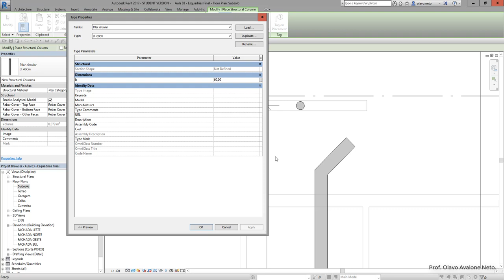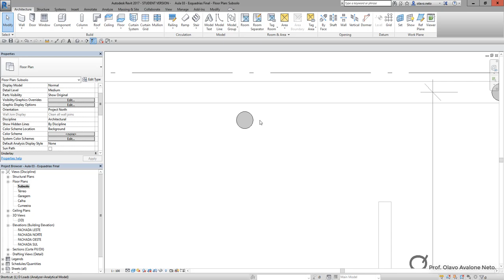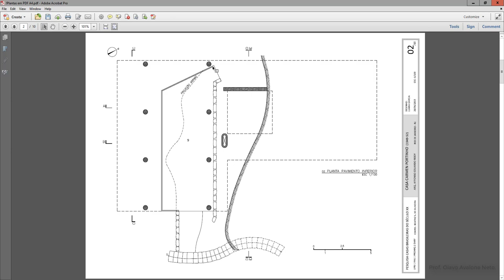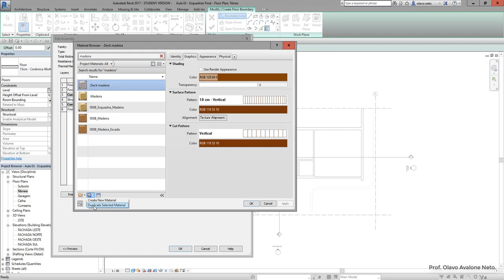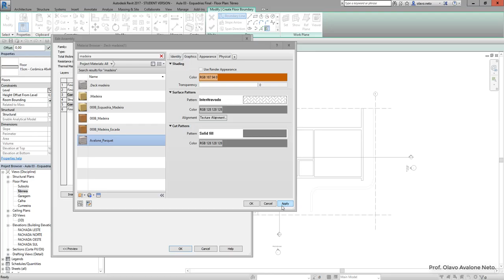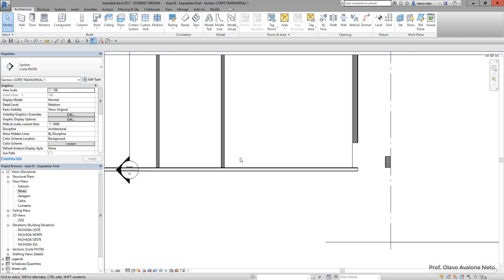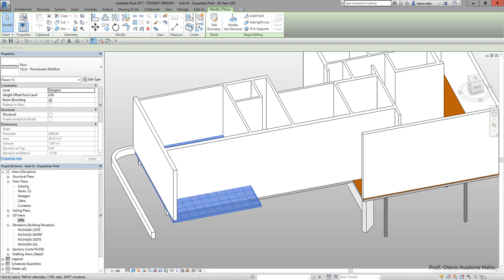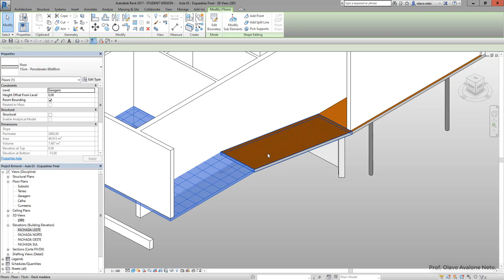Modelamento Virtual II 2019.1 - Aula 03 Parte 01 - Pisos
Conteúdo: adicionar pilares, adicionar e editar pisos, piso inclinado.